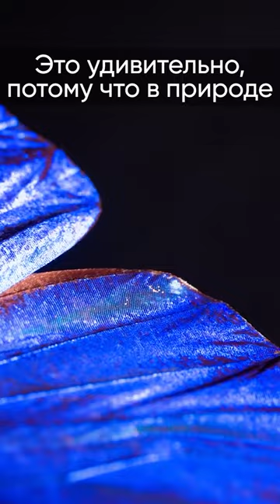😱 Крылья бабочек под микроскопом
Фотограф Линден Гледхилл посвятил целую серию макрофотографий крыльям бабочек, которые под микроскопом обретают совершенно невероятные формы. Увеличение на снимках колеблется в пределах от 7 до 17 раз. Когда мы увеличиваем крыло бабочки, мы видим мельчайшие чешуйки, окрашенные в разные цвета. Каждая чешуйка содержит пигмент – органическую молекулу, которая поглощает все цвета, кроме того, что мы наблюдаем. Эти пигменты бабочки получают из ингредиентов, которыми питаются. А с помощью чешуек особой формы бабочки научились быть синими. Это удивительно, потому что в природе синего пигмента очень мало, а значит бабочкам по типу вида Blue Morpho пришлось изобрести технологию синего цвета при помощи отражения света. Об этом мы сняли отдельный ролик, ссылка на него в комментарии.